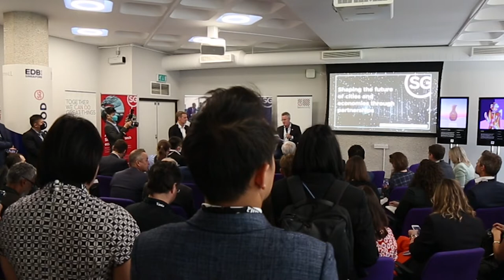Shaping the Future of Cities and Economies Through Partnerships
Helming this headline panel are Jacqueline Poh, Managing Director of EDB, Natalie Black, Her Majesty's Trade Commissioner to APAC and Nick Charteris, UK GM of Crypto.com, and the panel will be moderated by Steve Leonard, CEO of Singularity University. Together, they will look at how public-private collaborations can accelerate the development of technologies to address global challenges and create smart, sustainable cities, and build trust to encourage the adoption of new technologies.